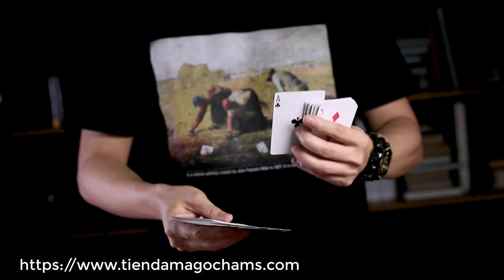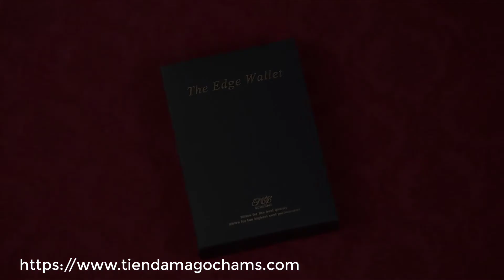The Edge Wallet by TCC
La billetera ha sido considerada durante mucho tiempo como una herramienta diaria para el almacenamiento de moneda y se remonta a las dinastías Xia y Shang en China en sus inicios. No importa el país o la región, básicamente todos tienen una o más billeteras que prefieren. La billetera ha sufrido miles de años de cambios en el diseño y la funcionalidad a lo largo de la historia. Se ha integrado en nuestra vida diaria al igual que nuestra comida, ropa, vivienda y transporte.

En el campo de la magia, los accesorios mágicos basados ​​en billeteras se actualizan e innovan constantemente. Desde diferentes tamaños y colores, hasta el diseño y estructura. Permitiendo que la magia se realice de forma más directa o visual. Las carteras o tarjeteros ahora se eligen con más gusto, no solo por su función, sino también por su diseño y estética.

Y esta es nuestra billetera: TCC PRESENTA The Edge Wallet

El TCC Edge Wallet le abrirá un ámbito completamente nuevo de Card to Wallet.

No tiene que preocuparse por la complicada estructura de diseño de la billetera que inhibe el funcionamiento mágico.

No tiene que preocuparse por el diseño de la billetera, es adecuada solo para actuaciones mágicas y no se puede usar como una billetera diaria.

Tu billetera se verá moderna y a la moda.

El TCC Edge Wallet le permitirá volver a experimentar el asombro de realizar el Card to Wallet. También hará que fluyan sus jugos creativos a medida que se presente o lo adapte con sus propias rutinas de Card to Wallet.

Dimensiones: 132 mm × 87 mm × 13 mm (± 2 mm) (5,2 x 3,4 x 0,5 pulgadas).

Peso: 79 g (± 5 g) (2.8 onzas).

Color: negro / tostado.

Configuración: una cartera exquisita, un compartimento para tarjetas con ventana, compartimento para tarjetas.

Incluye: cinco sobres blancos y cinco sobres rojos. El tamaño es refinado y conciso. Ingeniosa construcción y diseño. Perfecto para el transporte diario y el uso de rendimiento.

Cabe en los bolsillos delanteros o traseros de los pantalones, incluso en los bolsillos de la chaqueta.

Agregue una capa adicional de asombro haciendo que la tarjeta aparezca en un sobre sellado.

El diseño y la construcción simples hacen que las operaciones mágicas sean más fáciles de lograr.

Fabricado con cuero vegano suave importado selecto (cuero PU). Cuidadosamente cosido con meticulosa mano de obra.

Extremadamente asequible.